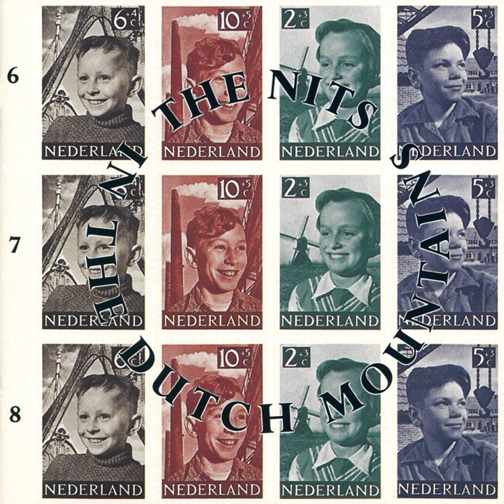Two Skaters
Two Skaters · Nits

In The Dutch Mountains

Guitar, Vocal, Composer, Lyricist: Henk Hofstede
Drums, Composer, Lyricist: Rob Kloet
Keyboards, Composer, Lyricist: Robert Jan Stips
Vocal: Lieve Geuens
Vocal: Saskia van Essen
Vocal: Jolanda de Wit
Steel  Guitar: Jaap van Beusekom
Recording  Engineer: Paul Telman